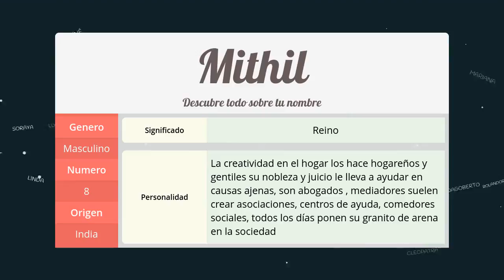Significado de Mithil, nombre India para tu bebe niño o niña (origen y personalidad)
Descubre el significado del nombre (India) Mithil y el origen de su procedencia. En la fuente original podras descubrir la personalidad y algunos datos curiosos del nombre para tu bebe.